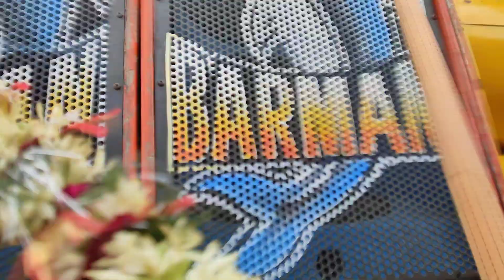বর্মন মিউজিক আসছে রাস্তাতো আপনাকে ছাড়তেই হবে ভোলে বাবা পার করেগা।